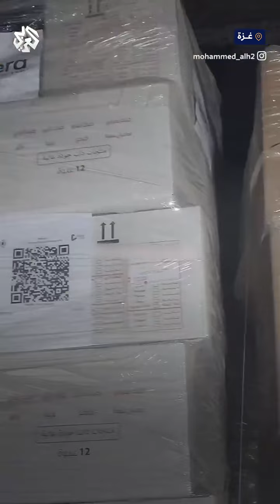شاهد.. تفريغ حمولة شاحنات المساعدات في مخازن شمال غزة تمهيدا لتوزيعها على المدنيين